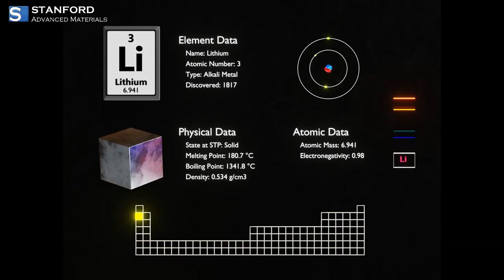Lithium for Batteries and Beyond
Lithium, a lightweight alkali metal, boasts remarkable properties like low density and high electrochemical potential, making it indispensable across multiple industries.